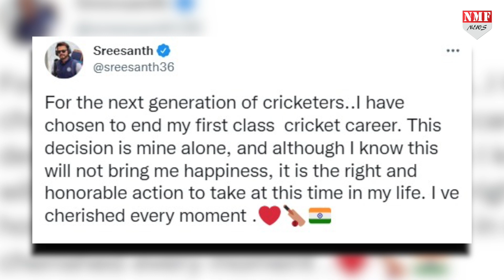9 साल बाद वापसी करने के साथ ही S. Sreesanth ने किया संन्यास का एलान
श्रीसंत ने फर्स्ट क्लास क्रिकेट से संन्यास लेने की बुधवार को घोषणा कर दी, साल 2007 टी20 विश्व कप और 2011 विश्व कप विजेता भारतीय टीम के मेंबर रह चुके श्रीसंत ने सोशल मीडिया पर पेशेवर क्रिकेट से संन्यास लेने का ऐलान किया। वह हाल में रणजी ट्रॉफी में केरल की ओर से खेल रहे थे